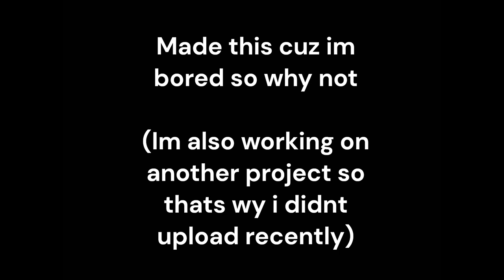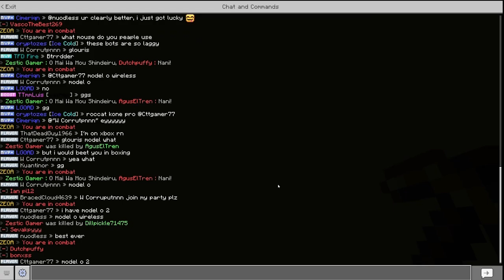smooth zeqa build gameplay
i was bored so why not